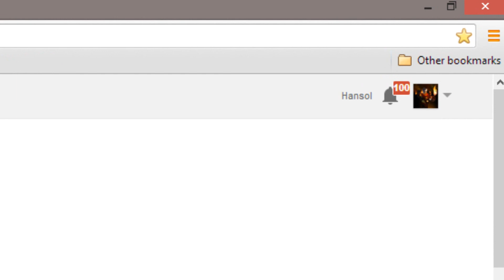Fire Mage 2v2 Arena Commentary MoP 5.4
Back with another 2v2 commentary. Gonna continue doing a bunch of these if you guys enjoy them. Slow and instructional with full speed live skype chat afterwards.

Soundtrack:
Rameses B - Transformations (feat. Laura Brehm)
Moleman - Rush